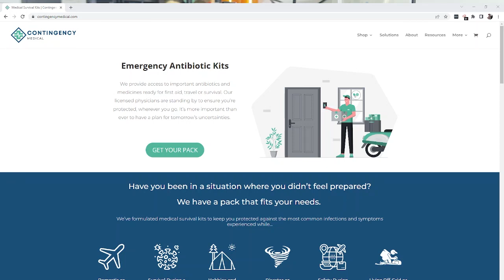New Sponsor and Giveaway Update!!! | Offgrid Technology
Today I wanted to shout out to a new sponsor of the Channel "Contingency Medical". Also, don't forget about the giveaway once we hit 1,000 subscribers. We will be giving away:

1x Alinco DJ-VX50T Dual Band Radio
2x RTL-SDR Receivers

If you like our videos and want to help us purchase new products to bring to you guys please consider buying me a beer or coffee :)